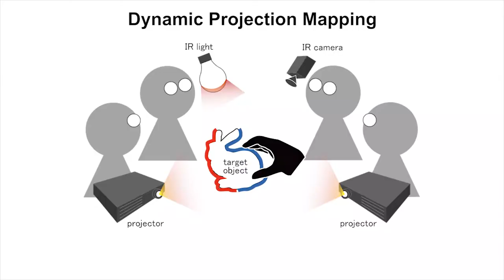[IEEE VR 2021:Poster] Dynamic Projection Mapping with 3D Images Using Volumetric Display